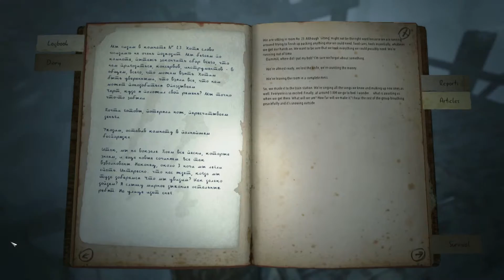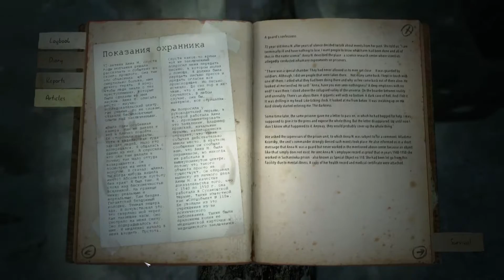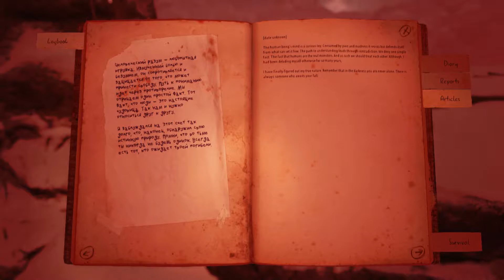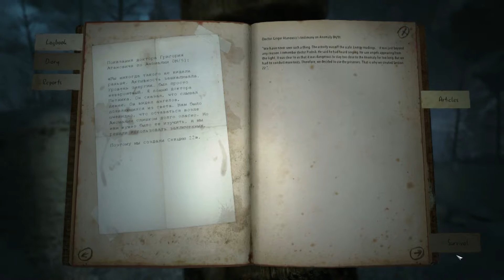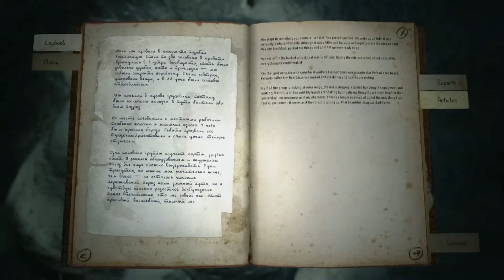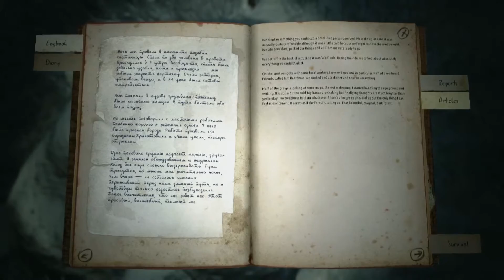Kholat Ep 03 - Expedition Notes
We find notes from a member of the expedition detailing their preparations for the trip and more information on the secret research base.